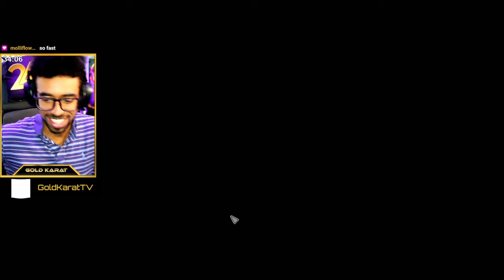This game is so cute and satisfying! | Unpacking Part 1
Unpacking is an adorable short indie puzzle game that follows the story of a woman who is going through various stages of her life, we experience it as we unpack in each of the new places she moves into.

►🎮 @GoldKarat Main YouTube Channel | For highlights, VLOGs, reviews, reactions and more edited content!
⏩ Timestamps, click to skip ahead!
1. Settings/setup 0:00
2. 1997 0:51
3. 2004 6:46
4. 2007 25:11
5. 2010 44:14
6. Sign out 1:06:20